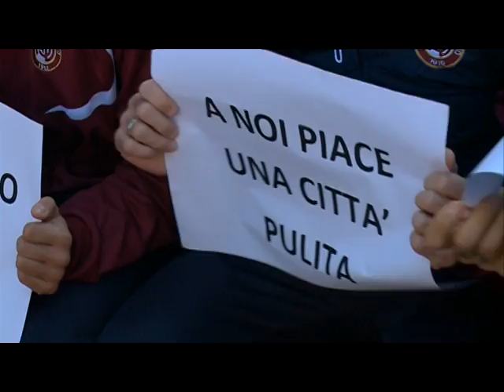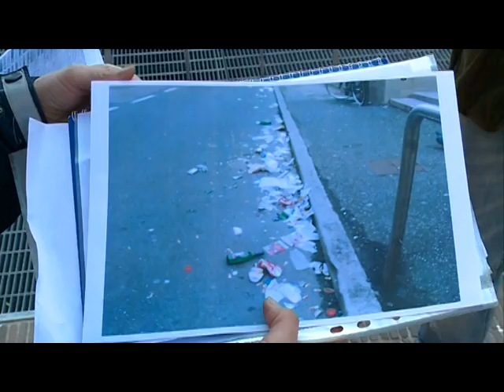Il Livorno e il decoro urbano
Un giorno per la tua città. Gli amaranto in piazza Attias